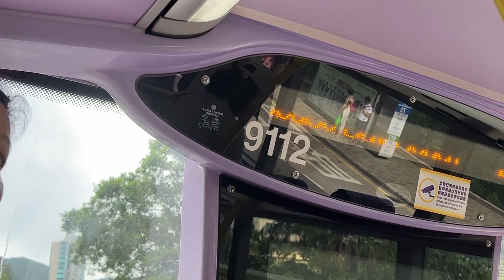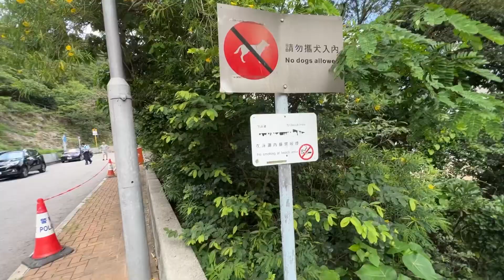SOUTH Bay Beach and dragon’s claw cave hidden,GODZILLA ROCk/Hongkong ISLAND